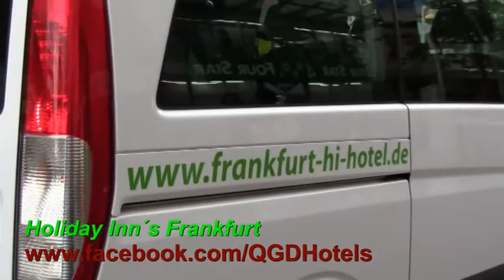Holiday Inn´s Frankfurt - J.P.Morgan Corporate Chase / Lauf 2011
18 Kollegen unserer beiden Frankfurter Holiday Inn´s stellten sich den 5,6 km queer durch Frankfurt zur Förderung des Behindertensports in Deutschland.
250.000 € konnte J.P.Morgan spenden...
Das Beste, alle kamen undbeschadet an - Glückwunsch!